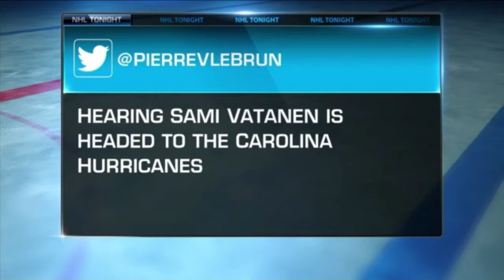NHL Network: Vatanen to Carolina